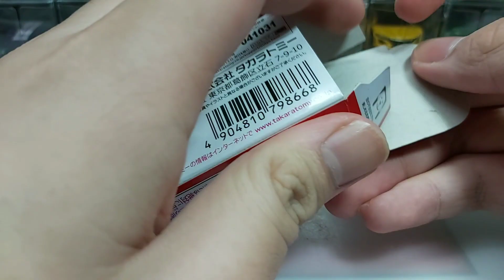(1月新 January new)Tomica unboxing no.74 BMW Z4